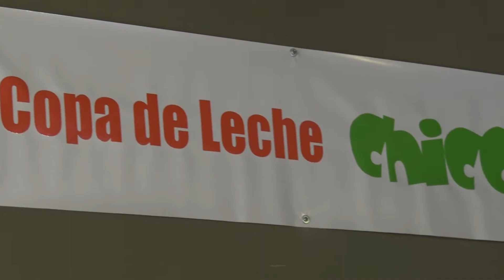Susana Mariño visitó un comedor en Los Hornos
La precandidata a diputada por el frente Unidad Ciudadana, Susana Mariño, continuó hoy con los recorridos de campaña, y esta vez visitó una copa de leche llamada "Chicos Felices" del barrio de Los Hornos, donde dialogó con los vecinos que lo integran en torno a sus principales problemáticas.